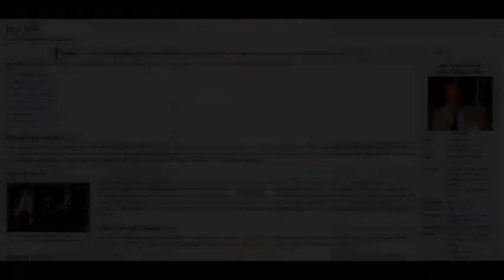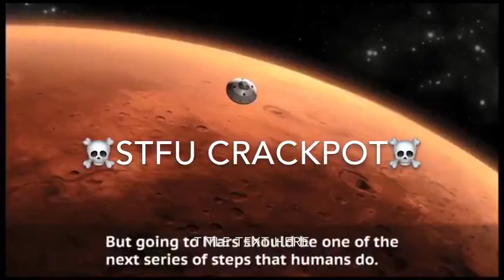Polish Astronaut Admits Flat Earth!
Earth is stationary and flat. We live under a dome. Wake up. NASA is a shell organization that sells the public fairy tales and CGI while laundering billions of tax payer dollars each year. Nothing gets past the Van Allen radiation belts.